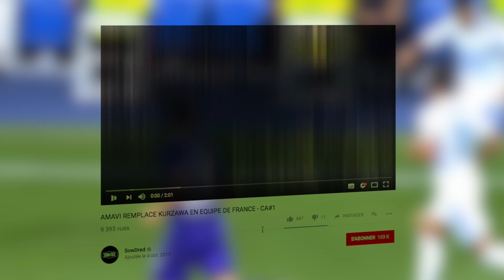COUTINHO AU PSG ? GABRIEL JESUS AURAIT PU JOUER EN LIGUE 1 ! CA#16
▶︎▶︎ LE CONCEPT CONTRE ATTAQUE

Tu n’a pas eu le temps de suivre l’actualité foot aujourd’hui ? Je te résume les infos les plus importantes en 2 min montre en main. Ainsi, tu peux rester au courant des dernières informations du monde du football, sans que ça te prenne trop de temps. Du Lundi au Jeudi à 18h, le Vendredi à 17h !